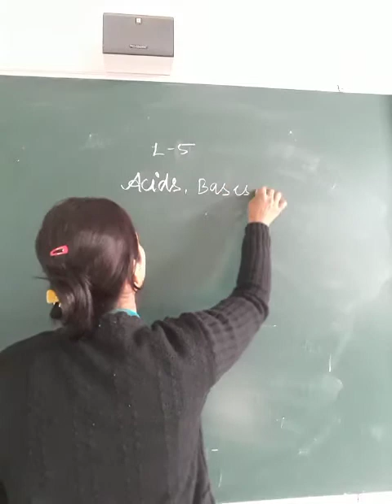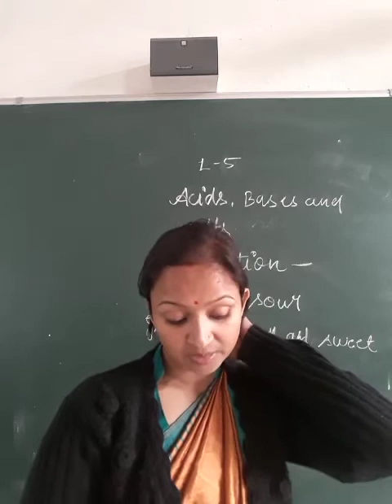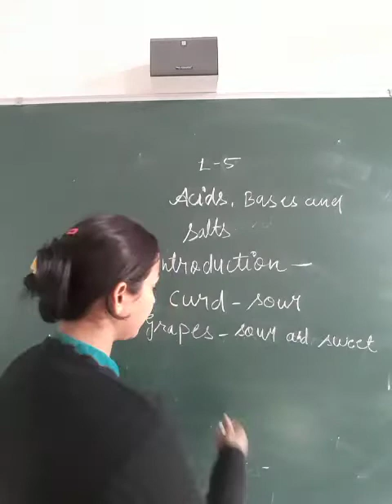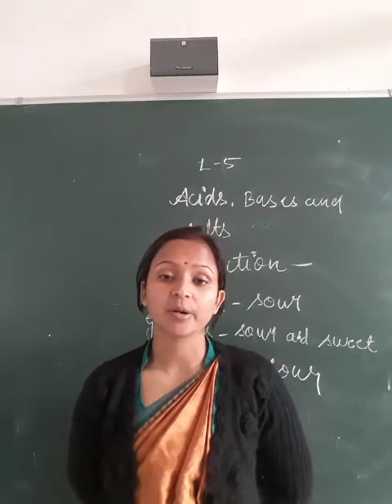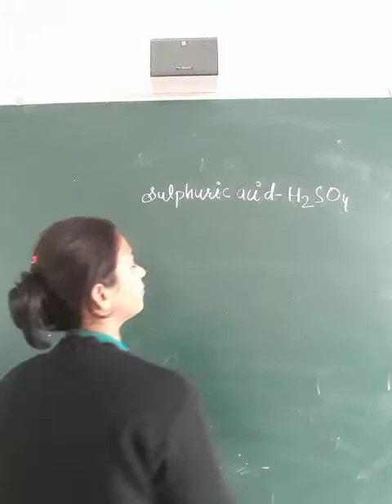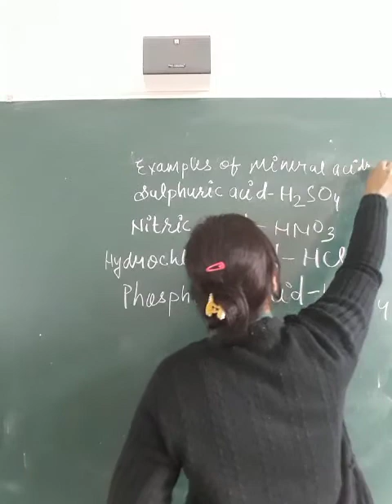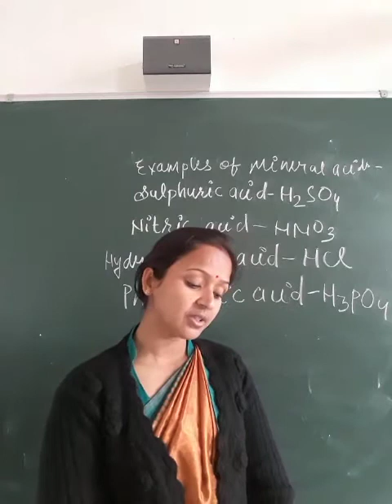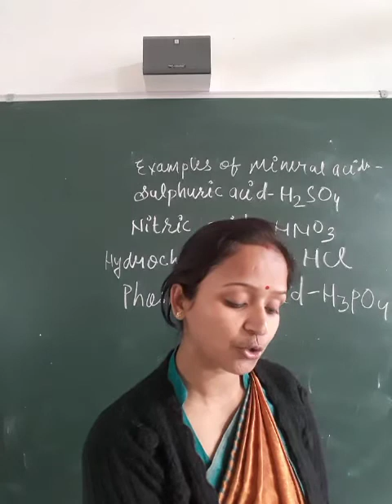16 December 2020